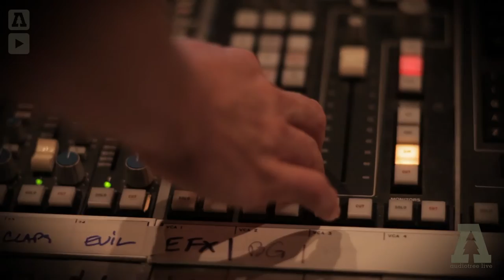Lucy Stone - Would You? - Audiotree Live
Lucy Stone performs "Would You?" on Audiotree Live, September 7th, 2012.

For our friends who live in countries where YouTube is blocked, watch the session on Vimeo